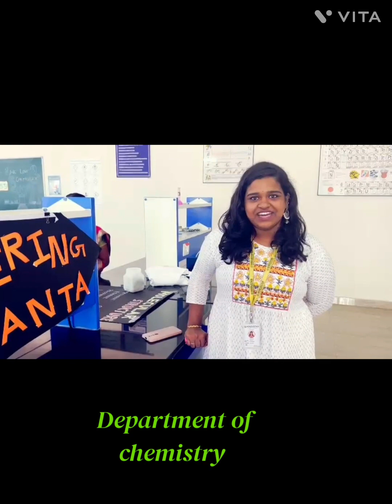Career compass.. an open house 2023..HITS